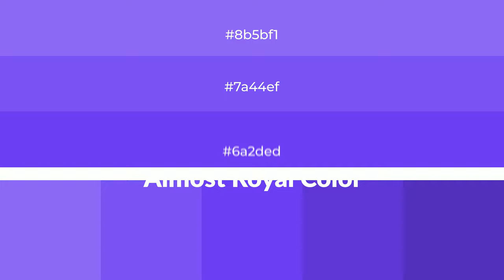Shades & Tints of Almost Royal color 6a2ded A Warm Violet color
Shades of Almost Royal color 6a2ded Warm Shades of Almost Royal color with Violet hue for your project!

Shades
Hex 5e28d2

Tints
Hex 7a44ef